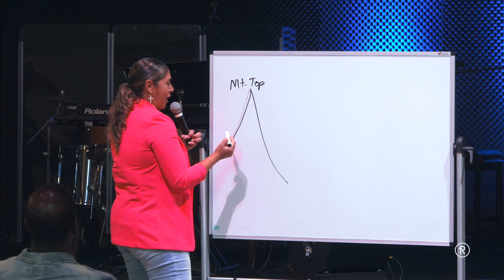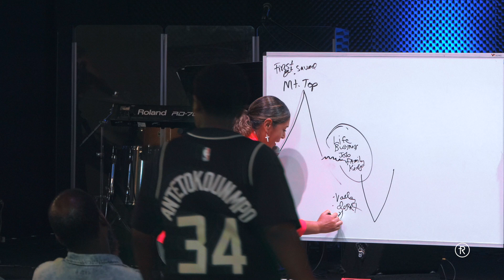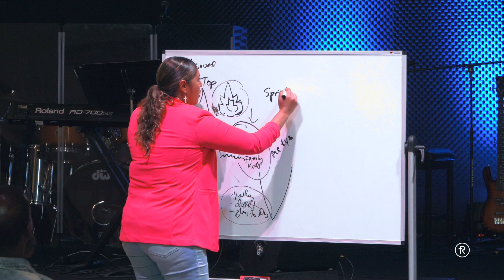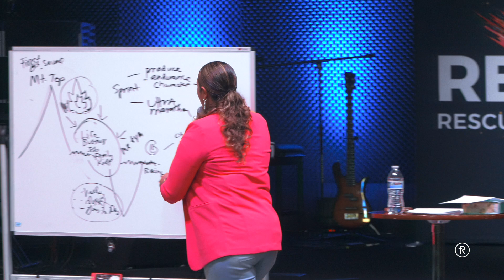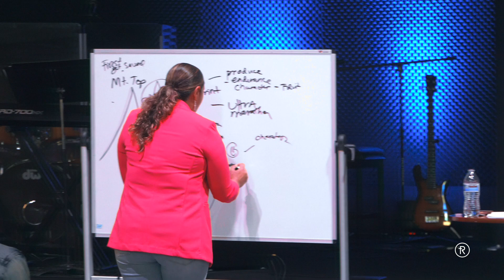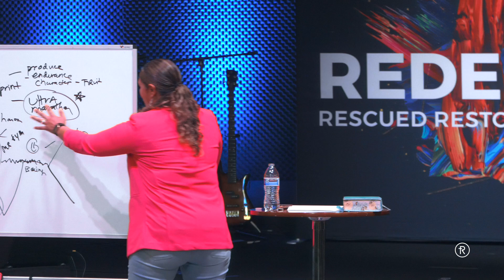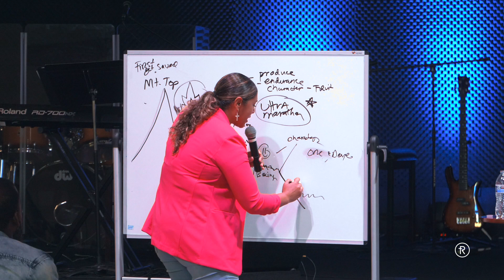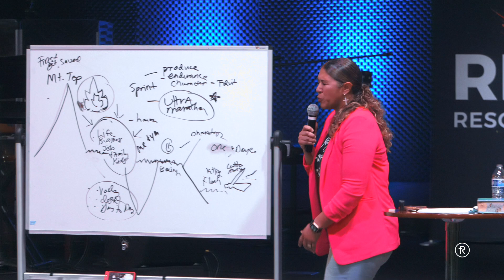Stay the Course | Redeemed City Church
In this powerful message, Pastor Becky Jones reminds us that the Christian journey is not a sprint—it's an ultra-marathon.

Through the highs of mountaintops and the lows of valleys, God is building new spiritual muscle groups within us, strengthening our endurance and helping us grow in godly character.

Pastor Becky emphasizes the need for the Holy Spirit to "cut on" us, pruning away anything that may lead us to sin, so we can produce the godly fruit He desires.

Pastor Becky challenges us to embrace "consistency, vulnerability, and perseverance" as the keys to staying the course, calling out how the American church has grown comfortable. God, however, is searching for those who remain broken before Him—those who will love the King with no strings attached.

With powerful scriptures like Romans 5:3-5 and 1 Timothy 6:11-12, this message invites us to persevere through every season, trusting in God's unwavering faithfulness.

Watch the full message now and be equipped to stay the course and grow deeper in your walk with God.

📍 Location:
Redeemed City Church, 2701 W. Lincoln Ave, Yakima, WA